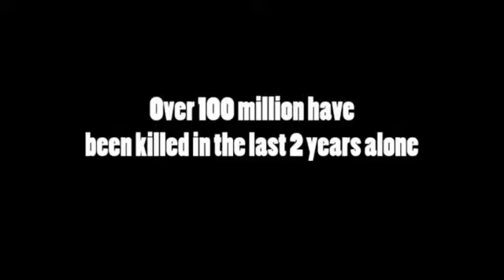DOGS Call of Duty Parody